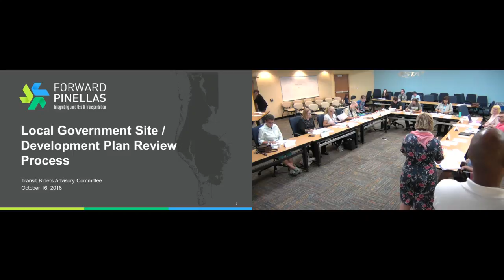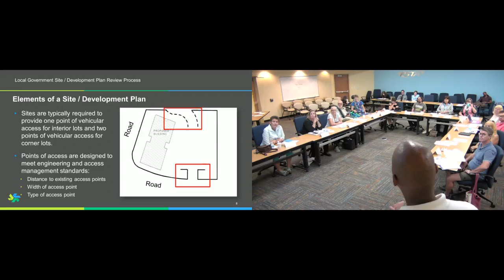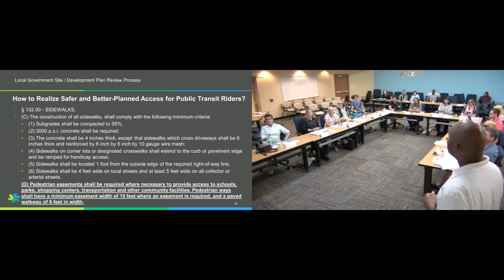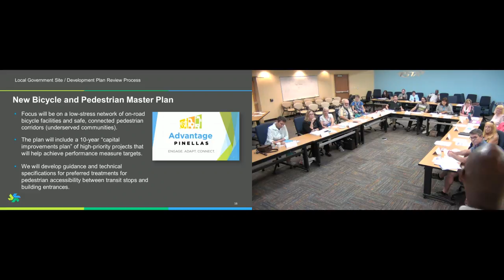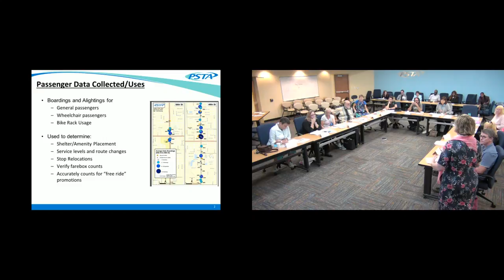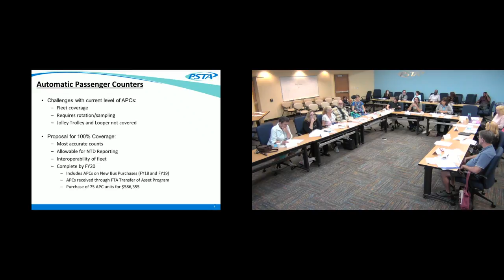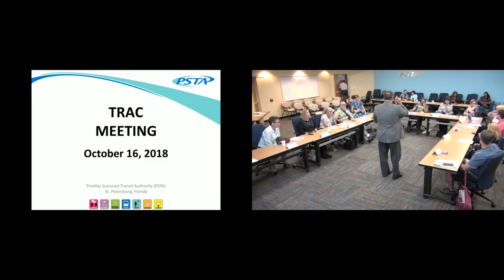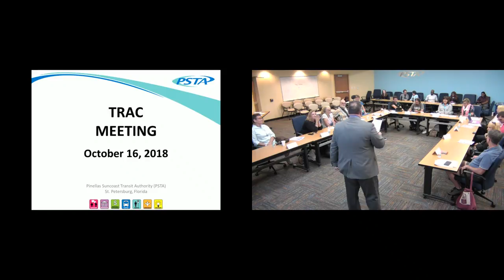TRAC Committee Meeting 10/16/2018